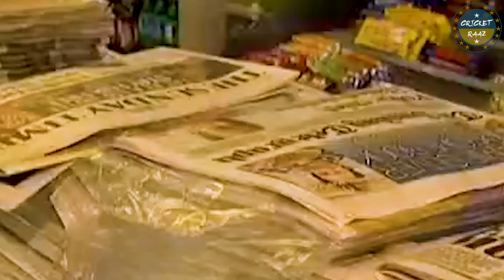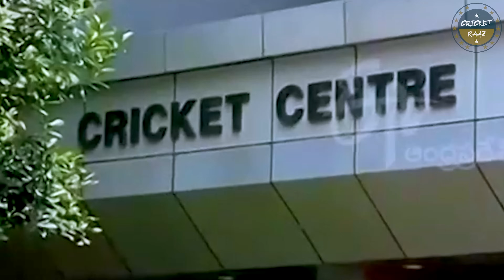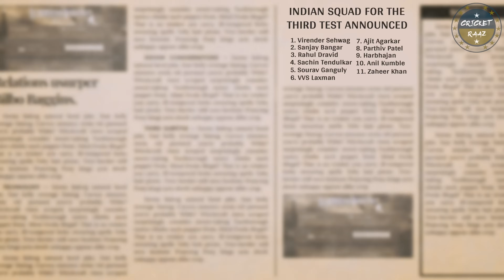जब क्रिकेट बन गई जंग | England के बेस्ट Pace Track पर भारत की अग्निपरीक्षा | Flintoff - आखिरी अध्याय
इंडिया और इंग्लैंड के बीच की एक एतिहासिक क्रिकेट मैच
2002 Test Series
तीसरा match
इंडिया की शुरुवात भले ही खराब हुई थी
 लेकिन टीम एक मैच ड्रॉ करने में सफल हुई थी
और इसके तुरंत बाद
कप्तान सौरव गांगुली ने कोच जॉन राइट के साथ
एक ब्रेक की घोषना की
अपनी मानसिक थकान से बाहर निकालने के लिए

पर ईस Point तक
अफवाए फैल गई थी की इंडिया ने चीटिंग से पिछली मैच ड्रॉ की थी
और उसके अलावा थी BCCI के साथ की Contract डिस्प्यूट
और कुछ कम था तो उसपर लोगो का दादा के लॉर्ड्स के बालकनी पर शर्ट निकालने का गुस्सा
तो basically
पूरी दुनिया उनके खिलाफ थी
और ऐसे में
अनिल कुंबले और राहुल द्रविड ने लाइन उप में spinners को भेजने का suggestion दिया और
इंडियन कप्तान सौरव गांगुली ने इस सुझाव को जट से स्वीकाराजबकि और  Headingley की पिच pacer friendly pitch पर इंडिया ने कुंबले और हरभजन दोनो को उतारा
अब ये फैसला जोखिम से भरा था लेकिन इंग्लैंड को एक चुनोती देने की इच्छा से प्रेरित था।

लेकिन जब बैट्स्मन की बात की जाए
वसीम जाफर आउट ऑफ फॉर्म थे
उनकी जगह किसीको लेनी थी
जहा वो प्लेयर वीरेंद्र सहवाग के साथ ओपन कर सके
और प्लेयर का चयन
शिव सुन्दर दास और संजय बांगर के बीच ये निर्णय लिया जाएगा

प्रकटीसे मैच पे प्रेशर में आ कर संजय बांगर 21 Runs में आउट हो गए
जब की शिव सुन्दर दास ने 250 Runs बनाए
और इसके बावजूद
सौरव गांगुली ने संजय बनगर को चुना

सेहवाग के aggressive बैटिंग के सामने बांगर की defensive बैटिंग एकदम सही लगी रही थी
उसपर उनका मीडियम पेसर all rounder होना

फिर वो दिन आ गया
Botham ने टॉस किया एण्ड गांगुली जीत गए
और उन्होंने बैटिंग चुनी

Headingley में पिछले दिन ही कुछ बारिश हुए थी जिस से पिच
काफी challenging हो गई थी
Botham गांगुली को good luck विश करके मैच की शरुवत करते है

वीरेंद्र सहवाग और संजय बांगर ने ओपनिंग की
लेकिन सहवाग 8 रूनस बनाकर आउट हो गए
और ऐसे में crease पर आए राहुल द्रविड़
जिन्होंने बांगर साथ काफी struggle किया

काफी bouncers खाए
राहुल द्रविड ने काफी patience से पिच पर डट्टे रहे

उन्हे दीवार की तरह खड़े देखते हुए बांगर भी शांति से डट्टे रहे
राहुल द्रविड मार कहते रहे और ओवर्स खत्म करते हुए

दिन के अंत टेक इंडिया कंट्रोल में थी

दूसरे दिन
राहुल द्रविड ने अपनी century कम्प्लीट की
सचिन तेंडुलकर ने ये राहुल द्रविड की सबसे बेहतरीन knock का दर्जा दिया

फिर सौरव गांगुली और सचिन तेंडुलकर की बारी आई
जिन्हों ने strategically Andrew Flintoff और Giles की bowling का सामना करना जरूरी समझा
और दिन खत्म होने तक, पिच शांत होनेके वझेसे कुछ ईस तरह जम गए
की वो टेस्ट में T२० खेलने लग गए
दोनो अपनी अपनी centuries पुरी करते हुए
एक इनिंग और ३ centuries

आखिर कर इंडिया ने 628 Runs बनाकर Inning Declare कर दी
इंग्लैंड को pressure में डालते हुए
और इसके जवाब में इंग्लैंड पहली बार
डगमगा गई
शिरवत से ही introduce किए गए स्पिनर पेसर combo ne इंग्लैंड को धराशाई कर दिया
एक के बाद एक विकेट्स लेते हुए
अनिल कुंबले ने butcher को आउट किया
हरभजन सिंघ ने Flintoff और Crawley को आउट करते हुए
और बाकी सब Agarkar के bowling का शिकार बने

और अंत में Alec Stewart के बहादुरी से डटे रेहेने के बावजूद
इंग्लिश टीम 273 में all out हो गई थी

और जो English कप्तान पहली इनिंग में नही कर पाए थे
वो करने की हिम्मत दादा ने इस बार दिखाई
इंग्लैंड को follow on देते हुए

और इस बार भी स्टोरी कुछ खास नहीं बदली
Agarkar ने Vaughan की विकेट ली
जहा की बांगर ने 2 important विककेट्स ली
हुसैन ने फिर एक कप्तानी पारी खेलकर मैच को आखरी दिन तक तो पोहोचाया
पर फिर वो भी रवाना हो गए
अब क्रीज पर pr खड़े थे इंग्लैंड कि आखरी उम्मीद।।जिसने इस सारे जमेले की शुरवात की थी
Andrew Flintoff (फ्लिंटॉफ)

और दादाने ये देख बॉल जाहीर खान के हाथ में दी
जिसने सीधे बाउंसर फेका फ्लिंटॉफ के सर पर

जाहीर खान और Flintoff के बीच झगड़े के वजह से मैच को बीच में रोक गया

फिर
अगले बॉल में ही जाहीर ने Flintoff को आउट करके pavilion वापस भेज दिया
Headingely की ये टेस्ट खतम कर दी गई

Inning और  46 runs से इंडिया ने जीत दर्ज की थी

Score tie हो चुके थे
अब इंडिया अगली और आखिरी टेस्ट खेलने उतारने वाली थी

जहा राहुल द्रविड double century मारते हुए
गेम को exciting बना रहे थे

लेकिन
अंत में मैच wash off हो gayi
वो सीरीज draw बनकर रह गई
पर इस सीरीज का महत्व सिर्फ एक draw तक सीमित नहीं था
आगे जाकर इस सीरीज को भारत के cricket इतिहास का एक नया पड़ाव माना गया
वो सीरीज जिसने भारत को घर के बाहर जितना सिखाया
जिसने इस टीम में किसी भी लक्ष्य को हासिल करने का हौसला दिया
जिसने इस टीम में एक चैंपियन होने को आस जगाई
ये थी कहानी उस सीरीज की
जिसने इंडिया क्रिकेट को बदल के रख दिया
एक सफर जिसकी शुरवात हुई
एक डिनर से
पर जिसका अंत हुआ
एक शर्ट
एक निर्णय
और ३ centuries से